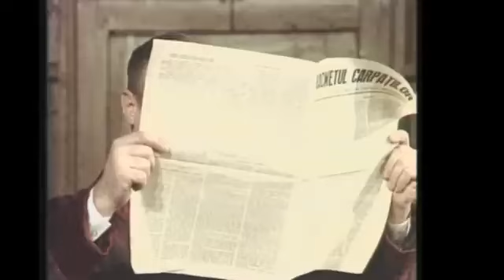O scrisoare pierdută Piesă de teatru 1982